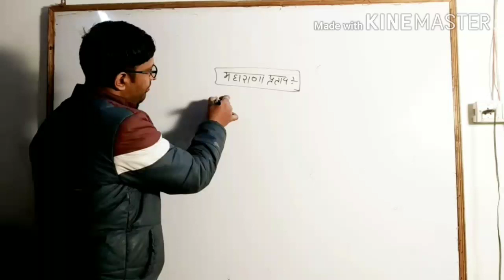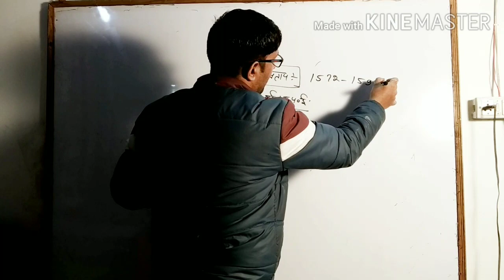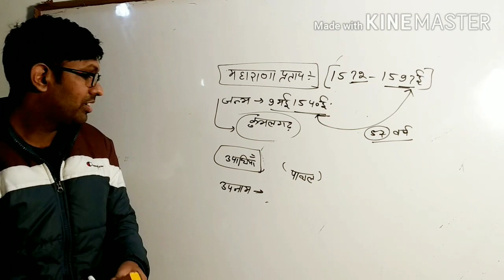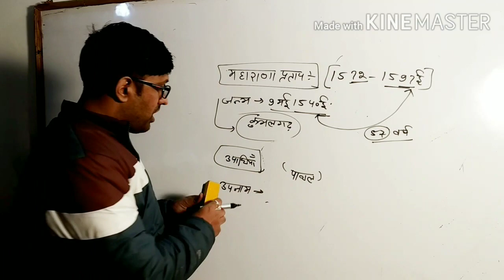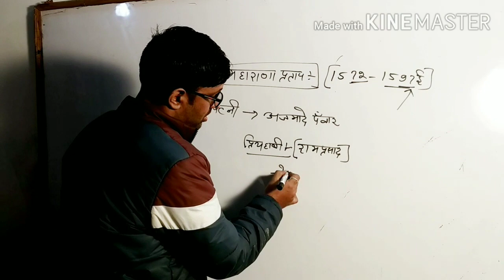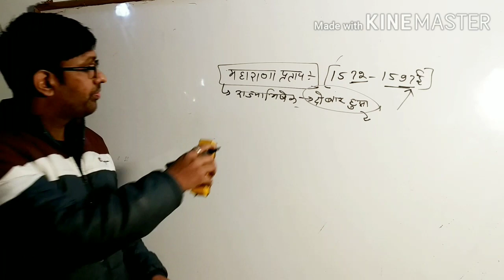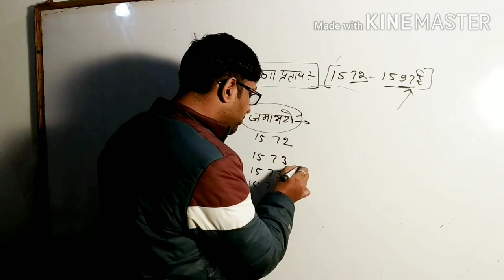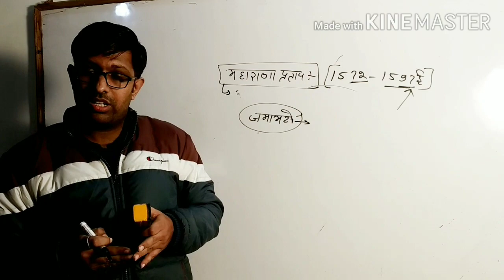Maharana Pratap ka jivan parichay. महाराणा प्रताप का इतिहास,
First grade second grade patwar Rajasthan constable Rajasthan si Reet gramsevak mahila paryavekshak all Rajasthan exam 1.महाराणा प्रताप का जीवन परिचय  2. महाराणा प्रताप का इतिहास 3. वीर शिरोमणि महाराणा प्रताप    4. वीर धरती पुत्र महाराणा प्रताप 5. मेवाड़ के महाराणा प्रताप       1. श्री आदित्य कोचिंग क्लासेज अनूपगढ़ श्रीगंगानगर      2. डॉ पवन शर्मा अनूपगढ़